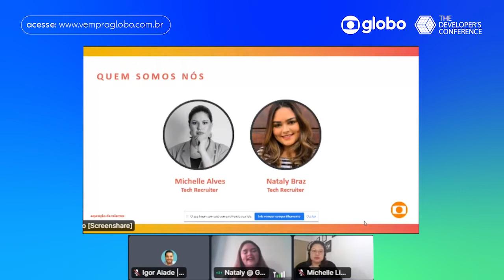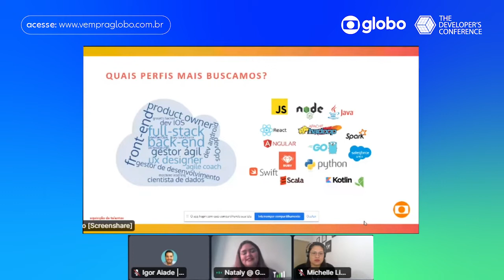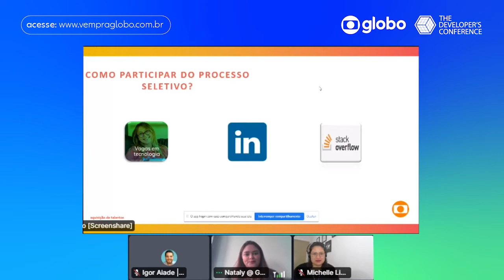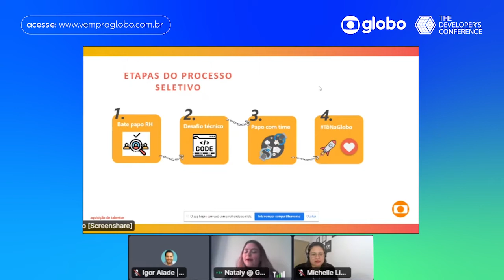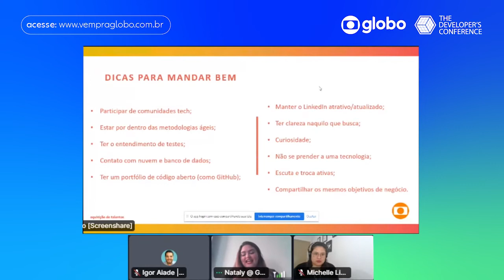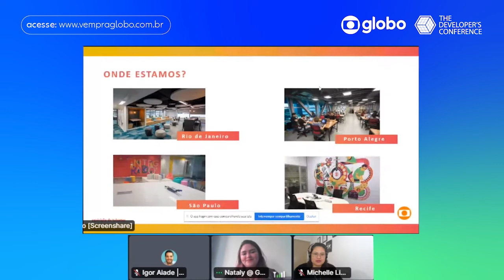Vem Pra Globo | Michelle Alves e Nataly Braz @ TDC Transformation